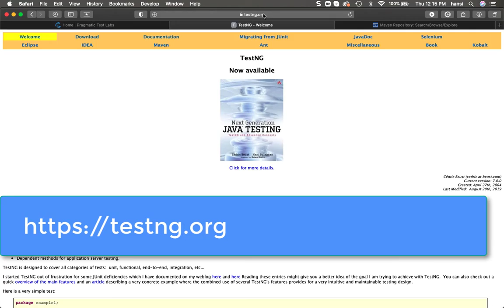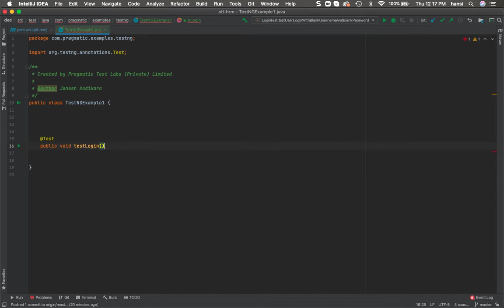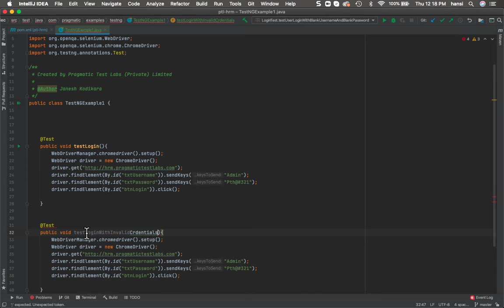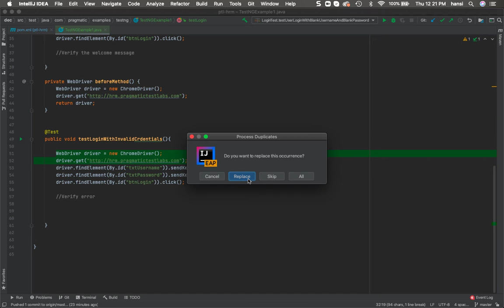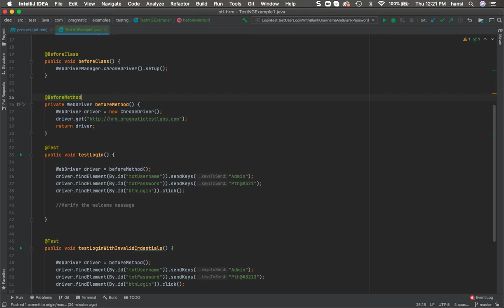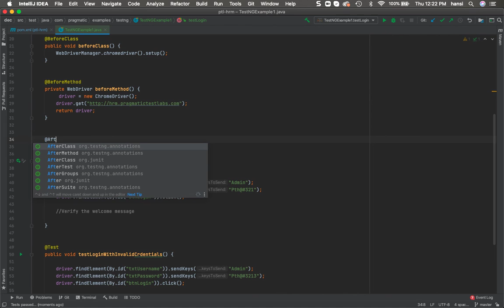Pragmatic Training : Integrating Selenium with TestNG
In this short video you will see integrating your selenium tests with TestNG.